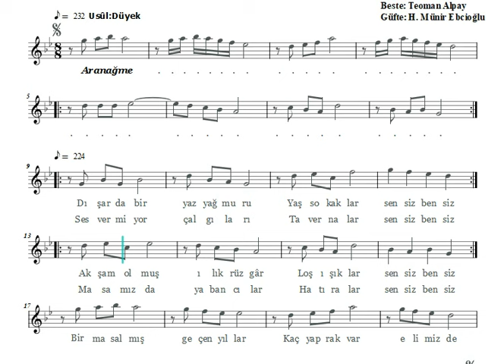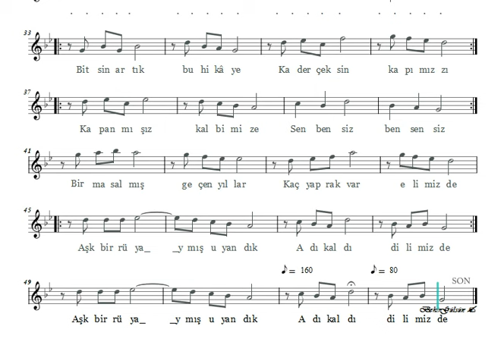Dışarda Bir Yaz Yağmuru - Nota Eşliğinde Karaoke (Ahenk: Kız Neyi - 4 Ses - A)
Beste : Teoman Alpay
Güfte: Hikmet Münîr Ebcioğlu
Makam: Nihavent
Usûl: Düyek

Dışarda bir yaz yağmuru
Yaş sokaklar sensiz, bensiz
Akşam olmuş ılık rüzgâr
Loş ışıklar sensiz, bensiz

Bir masalmış geçen yıllar
Kaç yaprak var elimizde
Aşk bir rüyâymış, uyandık
Adı kaldı dilimizde

Ses vermiyor çalgıları
Tavernalar sensiz, bensiz
Masamızda yabancılar
Hâtıralar sensiz, bensiz

Adı kaldı dilimizde

Bitsin artık bu hikâye
Kader çeksin kapımızı
Kapanmışız kalbimize
Sen ben siz ben sensiz

Adı kaldı dilimizde

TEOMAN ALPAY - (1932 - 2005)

Teoman Alpay 1932 yılında Çanakkale'de dünyaya geldi.  Ankara Radyosu'nun açtığı ud sınavını kazanarak, radyonun saz sanatçıları arasına katıldı ve Ankara Devlet Konservatuarını bitirdi. Kendi dalında aşama kaydederek, genç yaşta Ankara Radyosu Türk Müziği Yayınları Şefi oldu. Bir ara da Erzurum Radyosu Müdürlüğü yaptı. 1980 yılında Türk müziği alanında son 10 yılın en iyi bestecisi seçildi. Ruhsar Alpay'la evlendi ve bu evlilikten iki çocuğu oldu.

28 Nisan 1984 tarihinde 35. sanat yılını kutlayan Alpay, musikimizde hala güncelliğini koruyan ve uzun yıllarda dillerde düşmeyen bestelere imza attı. Alpay'ın  "Nasıl geçti habersiz, o güzelim yıllarım" isimli eseri 1972 yılının şarkısı seçilirken, sonraki yıllarda "Gökyüzünde yalnız gezen yıldızlar", "Gurbet içimde bir ok, her şey bana yabancı", "Yalnız kalan ruhumun acısı çok derindir" eserleri yine dereceye girdi. 1997 yılında İstanbul FM dinleyicileri tarafından, Teoman Alpay'ın "Kalbimi kıra kıra" isimli eseri, en beğenilen eser seçildi ve Atatürk Kültür Merkezi'nde Altın Plaket Ödülü aldı. Teoman Alpay'ın dillerden düşmeyen "Samanyolu" şarkısı ile halen dillerde dolaşmakta. Diyabet hastalığından 22 gün Çanakkale SSK Hastanesi'nde tedavi altına alınan ve bir bacağı kesilen ünlü bestekar Teoman Alpay, 73 yaşındaydı. Durumunun ağırlaşması üzerine, hastanenin yoğun bakım ünitesine kaldırıldı ve 11 Şubat 2005 akşamı vefat etti.